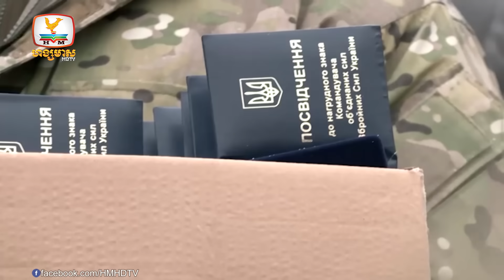នរណាបានពានមួយនេះ! ក្រុមហ៊ុនអាកាសចរណ៍មានយន្តហោះ....| Flash News (04-01-2024) 3PM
▪ នរណាបានពានមួយនេះ! ក្រុមហ៊ុនអាកាសចរណ៍មានយន្តហោះមកទៀងពេលបំផុតសម្រាប់ឆ្នាំ២០២៣
▪ ត្រៀមសម្រាប់២០២៧ឬយ៉ាងណា! ចិនបង្ហាញនាវាផ្ទុកយន្តហោះចម្បាំងជំនាន់ក្រោយ
▪ របបស៊ីយ៉ូនីសនឹងបានផលស្នង'! អ៊ីរ៉ង់ព្រមាន ក្រោយមានការផ្ទុះស្លាប់ជិត១០០នាក់
▪ មេដឹកនាំហេសបូឡាថា ក្រុមខ្លួន "មិនខ្លាចធ្វើសង្គ្រាម" ជាមួយអ៊ីស្រាអែលទេ
▪ ២០២៤កាត់ផ្តាច់គ្រីមៀរឲ្យបាន! ទាហានអ៊ុយក្រែនទទួលរង្វាន់ទម្លាក់មីស៊ីលរុស្ស៊ី